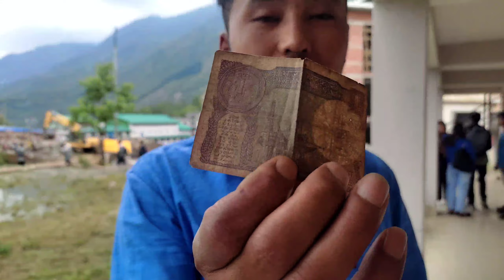Geyzing college Fest 2023 | Football match between the Team lepcha Dep and Pol-Dep ( PG)show some❤️